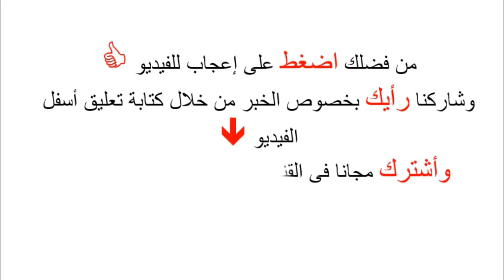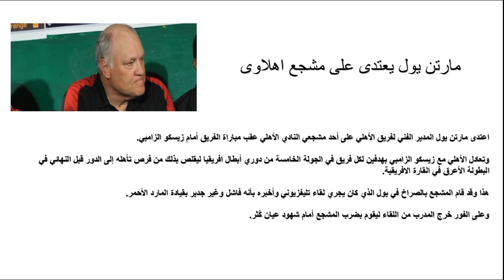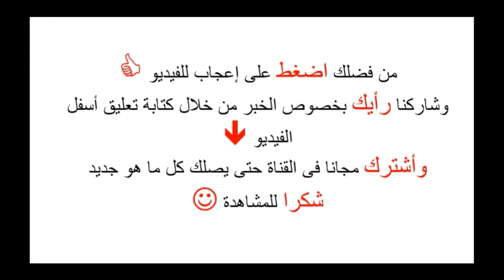مارتن يول يعتدى على مشجع اهلاوى بعد التعادل امام زيسكو .. بالفيديو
عاجل : مارتن يول يعتدى على مشجع اهلاوى بعد التعادل امام زيسكو .. بالفيديو

اعتدى مارتن يول المدير الفني لفريق الأهلي على أحد مشجعي النادي الأهلي عقب مباراة الفريق أمام زيسكو الزامبي.وتعادل الأهلي مع زيسكو الزامبي بهدفين لكل فريق في الجولة الخامسة من دوري أبطال افريقيا ليقلص بذلك من فرص تأهله إلى الدور قبل النهائي في البطولة الأعرق في القارة الافريقية.

هذا وقد قام المشجع بالصراخ في يول الذي كان يجري لقاء تليفزيوني وأخبره بأنه فاشل وغير جدير بقيادة المارد الأحمر.وعلى الفور خرج المدرب من اللقاء ليقوم بضرب المشجع أمام شهود عيان كُثر.

منتظر تعليقاتكم على الواقعه الغريبه التى لم تحدث فى النادى الاهلى من قبل !